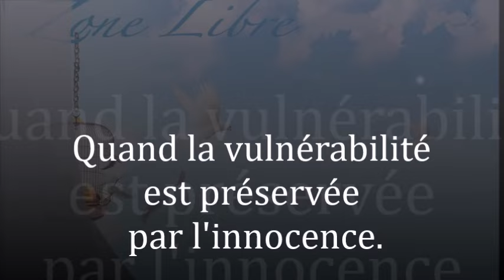1648"Quand la vulnérabilité est préservée par l'innocence." Guy ROGER ZONE LIBRE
Un esprit libre de la souffrance recouvre son état d'innocence? Tout arrive a celui qui s'enferme  dans sa carapace afin de  se mettre en sécurité